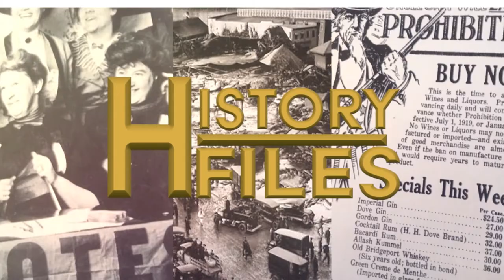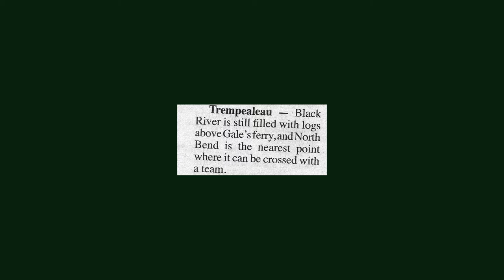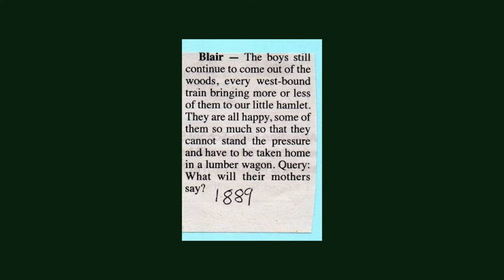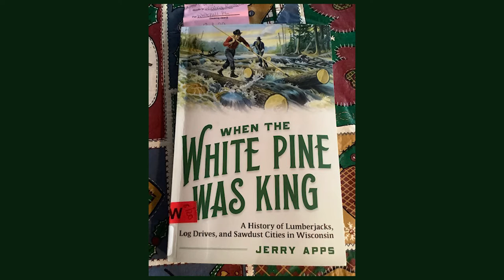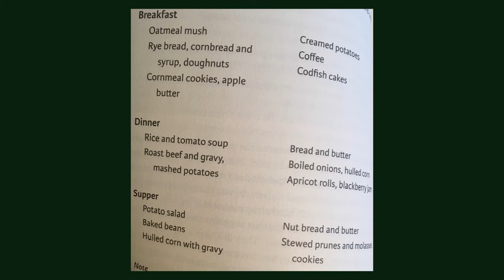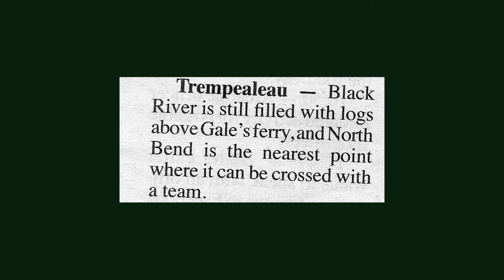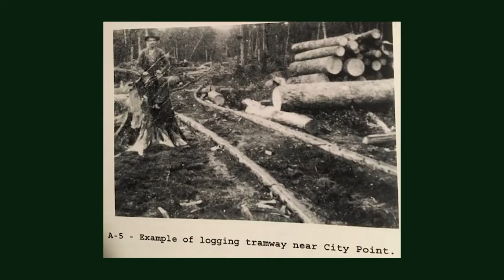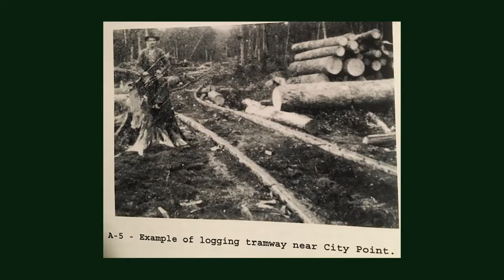History Files Lumberjacks and Log Driver pt 1